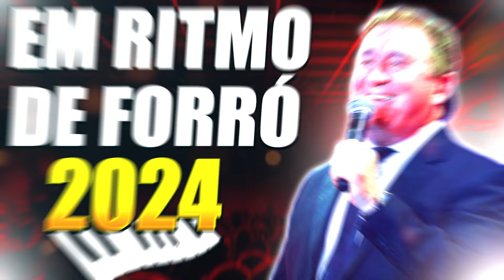🎵 AMADO BATISTA 2024: SELEÇÃO ESPECIAL DAS MELHORES SERESTAS EM RITMO DE FORRÓ 🎵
🎹 Bem-vindo ao nosso canal, onde a nostalgia encontra a melodia, e as lembranças se transformam em serenatas inesquecíveis. No vídeo "Serestas Antigas que Despertam Lembranças e Enchem os Olhos de Lágrimas | Só as Melhores", viaje conosco até uma época em que a música era pura poesia, e os corações se encontravam nas notas de serenatas apaixonadas.

Nesta compilação cuidadosamente selecionada, apresentamos as serestas mais comoventes de todos os tempos. Cada acorde e cada palavra dessas canções atemporais evocam memórias vívidas e sentimentos profundos, transformando cada nota em uma lágrima de saudade ou um sorriso de ternura.

Prepare-se para se emocionar com interpretações emocionantes de artistas lendários. Estas serestas antigas são mais do que música; são fragmentos de história que se entrelaçam com as memórias mais preciosas de nossas vidas. Cada melodia é um elo direto para o passado, despertando emoções que estão adormecidas há muito tempo.

Não importa se você está relembrando amores perdidos, momentos felizes ou simplesmente apreciando a beleza da música atemporal, este vídeo é uma jornada pela emoção humana através da seresta antiga.

Juntos, vamos celebrar as serestas antigas que continuam a tocar nossas almas e encher nossos olhos de lágrimas de gratidão pela beleza intemporal da música.